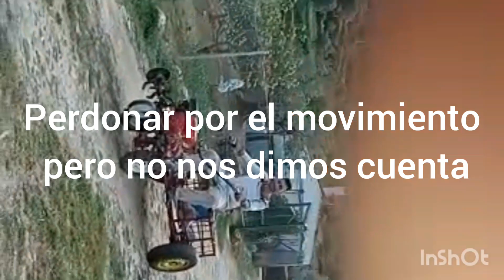motoazada con remolque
Emilio ha sido un poco corto porque hoy ha sido el día un poco revuelto qué le vamos a hacer espero os guste.